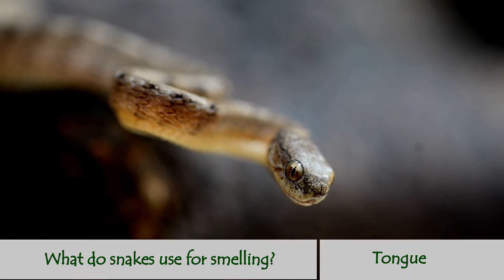Animal Trivia for Kids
This is an educational video for kids about animals. Have fun!

1. What do snakes use for smelling?
Answer: Tongue
2. What is the only part of a dog that sweats?
Answer: Paws
3. Where is the heart of a shrimp?
Answer: Head
4. How many eyes do most spiders have?
Answer: Eight
5. Which is bigger in an ostrich - eye or brain?
Answer: Eye